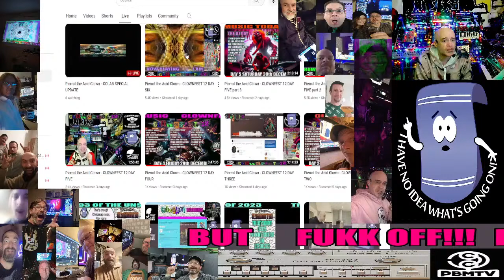Pierrot the Acid Clown - COLAB SPECIAL UPDATE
HERE ARE ALL THE COLAB PARINGS ...

Chris James v Mark Stewart
Jag Shergill v Art Black
@mista Chris v Stephen Stickney
Vincent Leblond de Brumath v Andy Joyce
Jonathan Prism Warren v Serge De Munter
Marios Louca v Morgan Juniper
Dan Buckley v Jim E Scavenger
Phil Minotti v Tony Duncan
Silvio Vantadoro v Robin Lavender
@Midnight bandit v Keeran Hannifin
Vladimir Popov v Richard Lambou
Matthijs Matty Ros v Spyridakis Yiannis
Callum Rodgers v Kenneth Peralta
Kelvin McIntosh DjTwisted v Oliver Gould
Arjang Tabatabai v Robert Turpin
Timothy A Miller v David Jonsson
Robert Weil v Benjamin Loquatious Sorensen
Leighroy Marsh v Joshua Tilson
Ronald Mark Peters v Matt Dobbs
Todd Longmire v @Tim Jenkins
Sam Geaney v Jonathan Cross
Alexander Fireflake Zerbe v Lief Yospa
Brooks Everidge v Lisa Beynon
Gazm Wood v Gilles Drop
Allen Kent v @badd badger
Dave Bulley v Warren Dancey
Kay Van der Heyden v Eric Lewing
Sibby Dewipit Harris v Dean Daughters
Juan Dimida v @polyphonic Paul
Simon Forsyth v John Coffey
Rene Van Westrop v Ben Christopher
Graham Anderson v Paul Neßenius
Mau Dio v Dustin Crisman
Pierrot The Acid Clown v Mathias Soca
Josh Reasbeckv Miindii Synth
Trauma Mammal v Ivan Basil
Janis Endzelis v Darren Gilbert
Kirstie Harris v Allan Crawford
Ben Clarke v Simon Clements-Hawes
Jason Mark Walsh v Gary Baxter
Si Murphy v Syntax Era
Ailsa Jayne v Paul Helyer
Jascha Cavia v Chris Mines
Llinos Belcher v Bill Cerebral
Dan Hope v Jason Adam
Jon Dickinson v Felim Gates

HAPPY COLABBING PPL XXX

THE FB POSTS ARE HERE ...